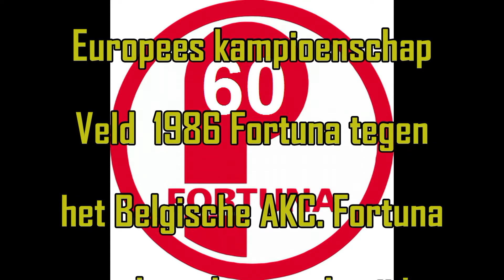Europacup 1986 Fortuna - AKC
De laatste Europacup korfbal op het veld, in 1986. Finale was Fortuna - AKC (België) .
Vanaf 1987 werd de Europacup enkel in de zaal gespeeld.